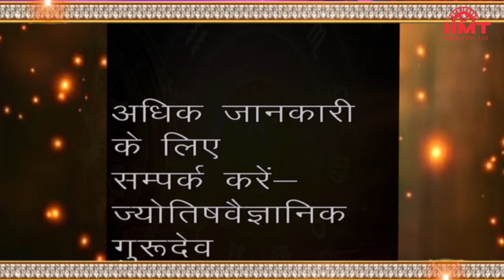आज का इतिहास@HISTORY OF THE DAY || 07-November || आज का राशिफल@TODAY'S HOROSCOPE || IIMT MEDIA